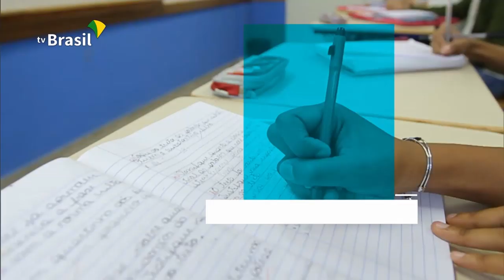BRASIL EM PAUTA | Eduardo Leão, Diretor da Agência Nacional de Mineração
O programa Brasil em Pauta aborda neste episódio, entre outras questões, o balanço das fiscalizações das barragens no país e explica um pouco das principais ações realizadas pela Agência Nacional de Mineração durante o primeiro ano após o acidente em Brumadinho (MG). O convidado da semana é o diretor da ANM, Eduardo Leão.